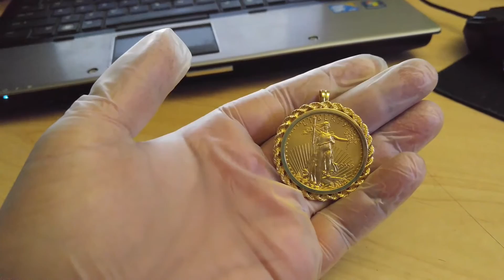2009 1 oz american eagle fine gold coin 50 dollars 14k bezel rope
Beautiful 14k yellow gold rope bezel & american gold coin